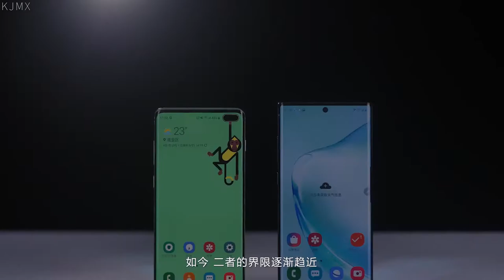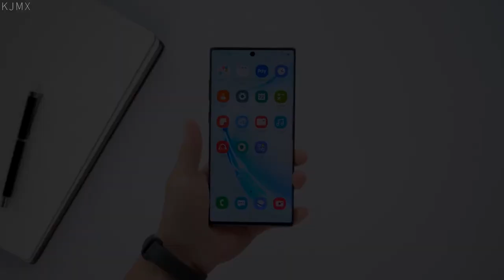「科技美学」三星Galaxy Note10 5G上手测评体验